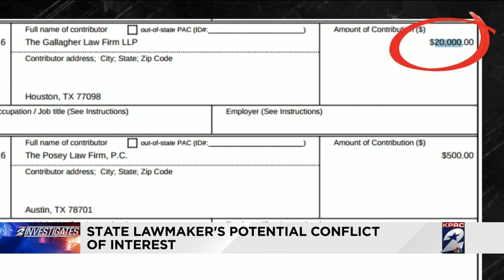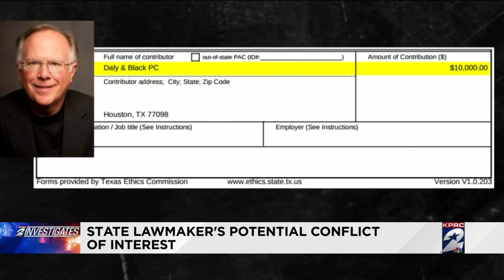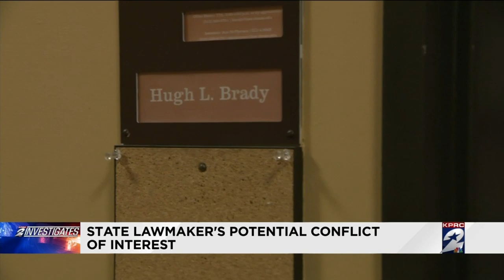State lawmaker's potential conflict of interest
Since Hurricane Harvey came ashore 15 months ago, Channel 2 Investigates has been chronicling the challenges faced by Texans in the coastal communities of Rockport and Port Aransas.